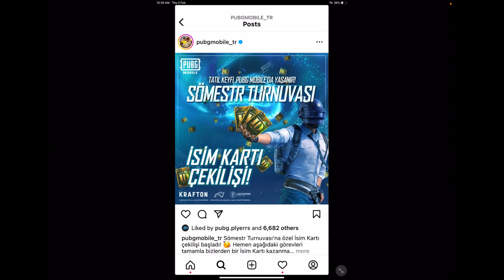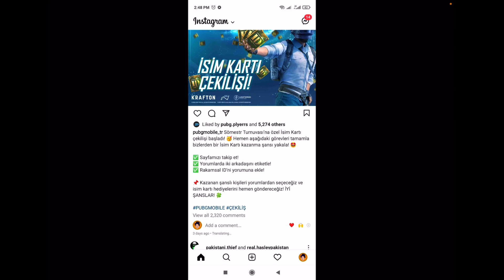Get Free Rename Card For Everyone | How To Get Free Rename Card In Pubg Mobile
Credit To

Pubg Mobile
New Update
Pubgm

SAMSUNG,A3,A5,A6,A7,J2,J5,J7,S5,S6,S7,59,A10,A20,A30